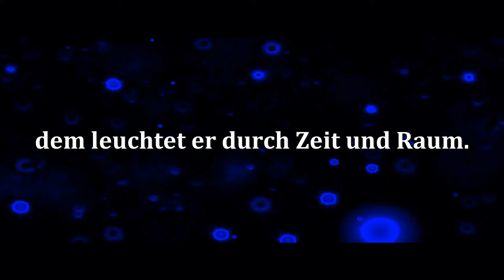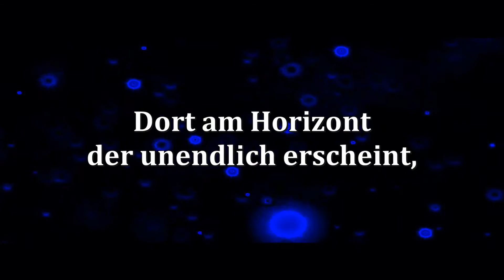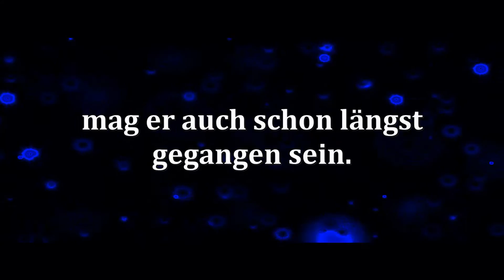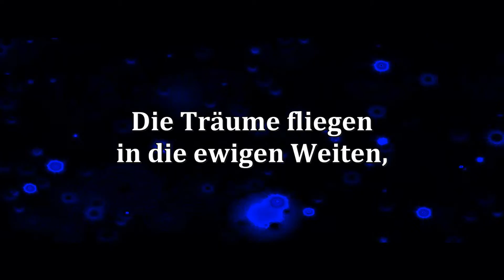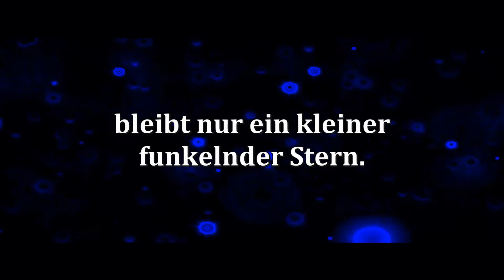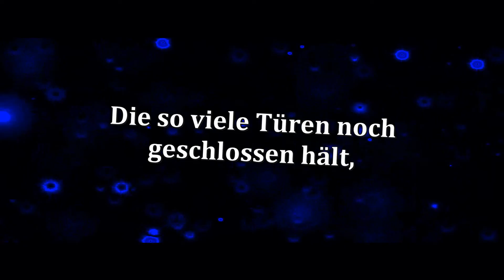Arcana Moon - Kleiner leuchtender Stern (LyricVideo in HD)